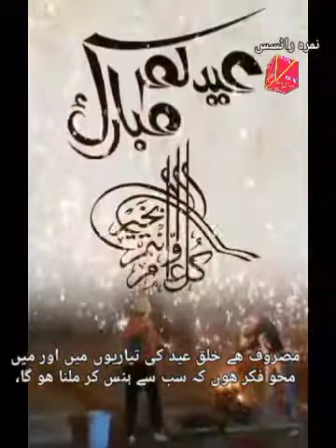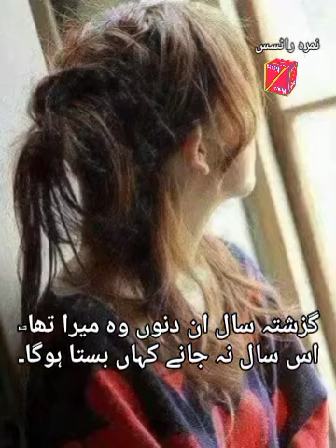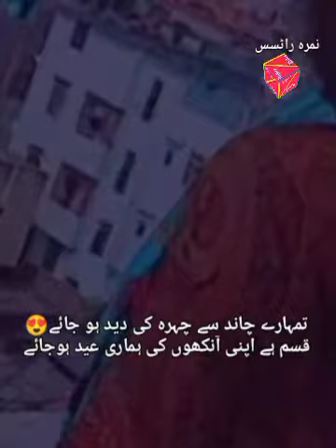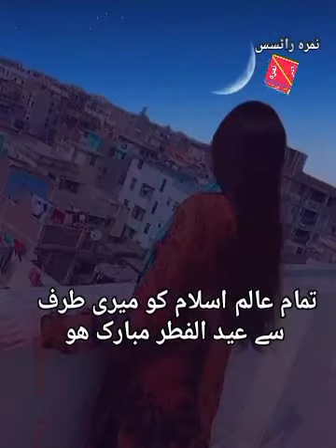عید شاعری || عید مبارک || عید الفطر || عید پے شاعری || آپ سب کو عید مبارک